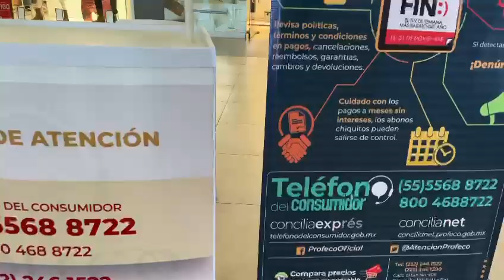🎥Instalan módulo de atención de PROFECO durante el "Buen Fin" en plaza GaleríasVía; Richard Castillo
🎥Instalan módulo de atención de PROFECO durante el "Buen Fin" en plaza Galerías
Vía; Richard Castillo //Es Imagen//